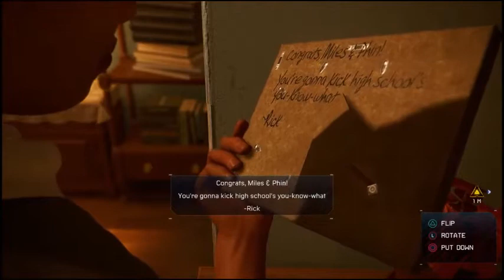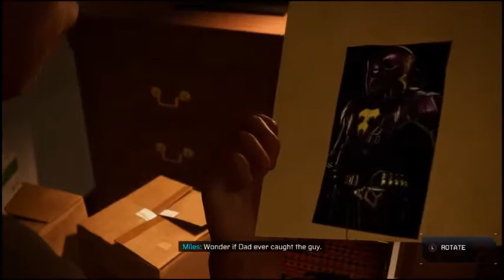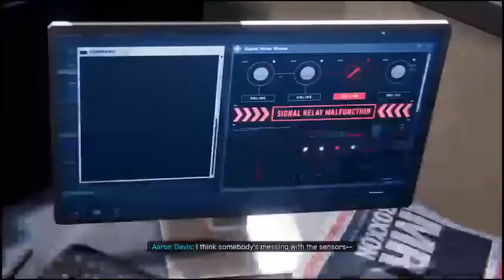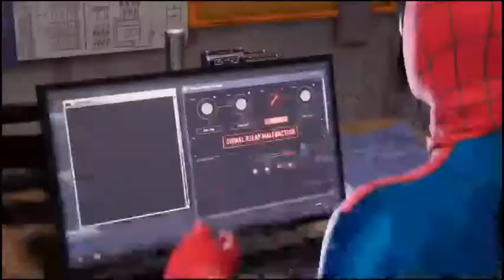Where’d They Get That Sweet Tech? (Spider-Man Miles Morales let's play part 2)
Here is part 2 of Spiderman Miles Morales, I hope you enjoy.